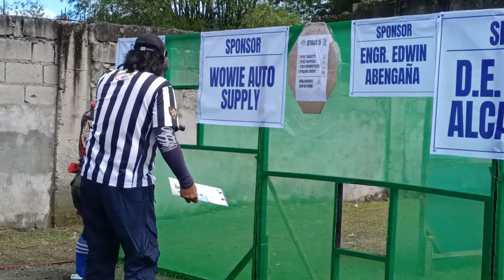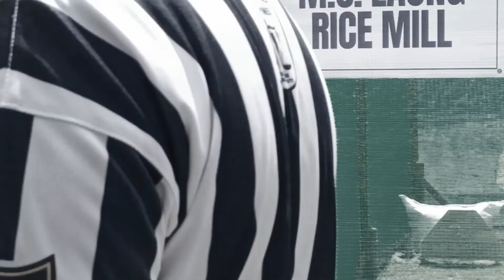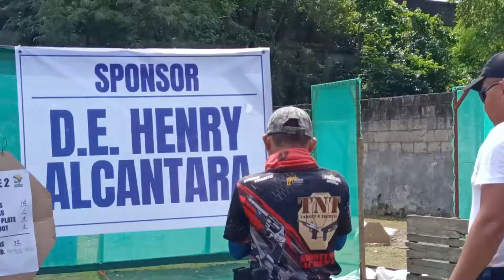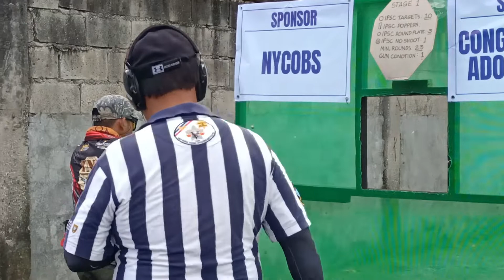AREA 4 SERIES MATCH PPSA LEVEL 2 SANCTIONED MATCH | BUGSO NG GALIT!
PPSA LEVEL 2 SANCTIONED MATCH AT BPSA MANUNUDLA BULACAN AREA 4 SERIES MATCH